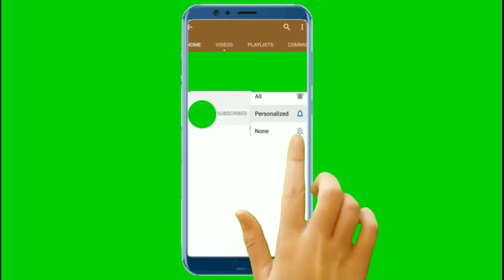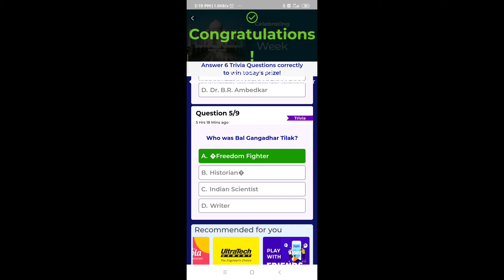My Jio Funzone Trivia Quiz answers today/13 August 2020.Win 10% Discount on orderRS.499 FROM REDWOLF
Hi friends My Jio Funzone Trivia Quiz answers today/13 August 2020.Win 10% Discount on orderRS.499 FROM REDWOLF